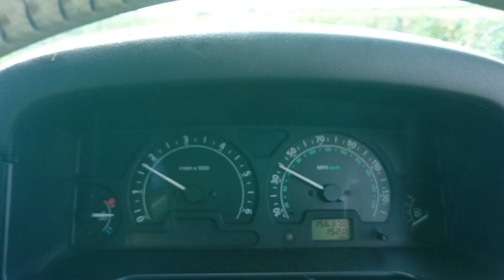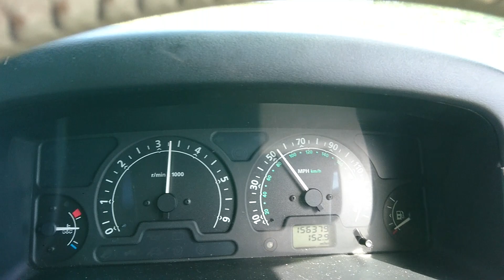Land Rover Discovery 2 rocking it.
Land Rover Disco 2 doing what its great at.